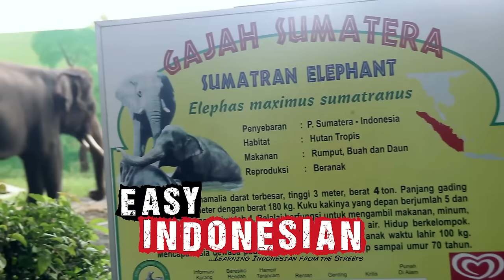Easy Indonesian 3 - At the zoo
Learn Indonesian with Easy Indonesian: Luqman is chatting to people at the zoo!

Host and Producer: Luqman Hakim
Camera: Linna Rohimah and Imaduddin Fiqhi